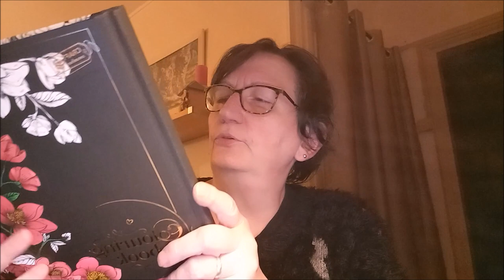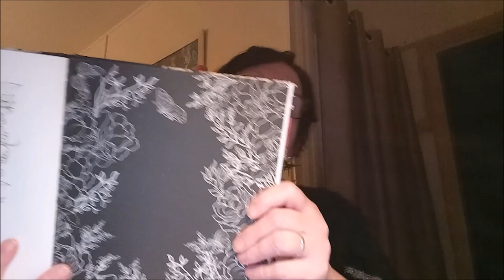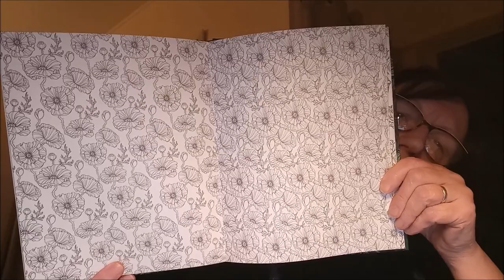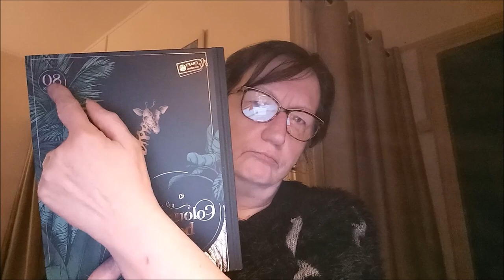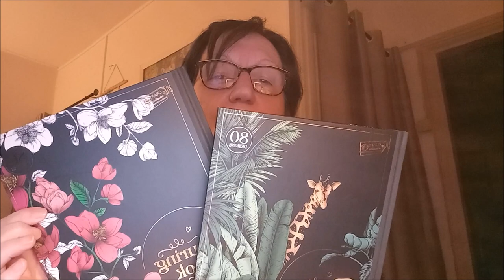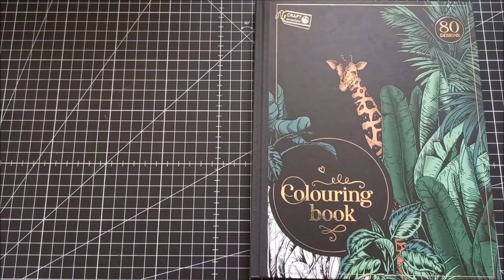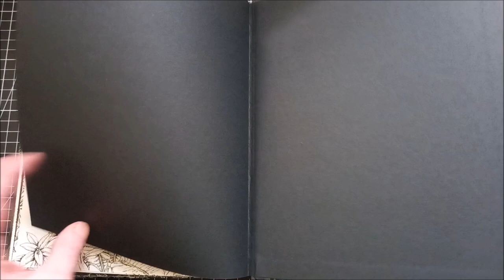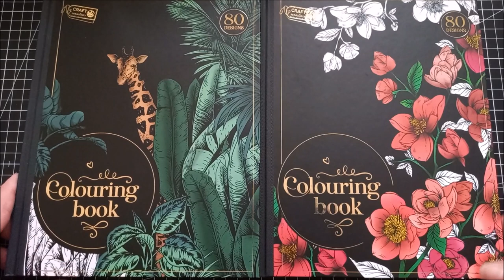MINI HAUL ACTION NEWS LIVRES de COLORIAGE de LUXE